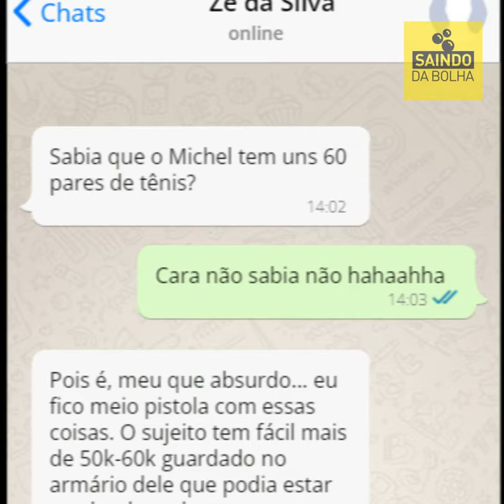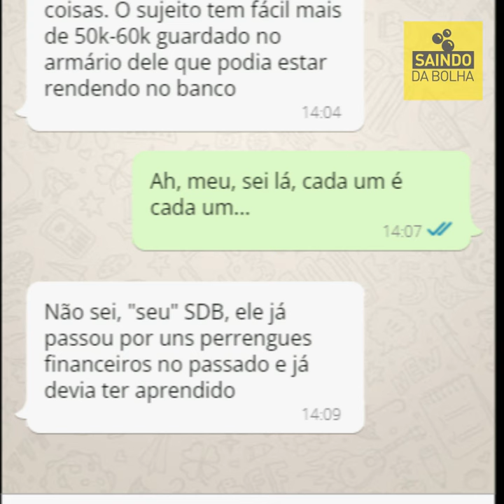VOCÊ TEM MAIS A OFERECER QUE QUALQUER "CR". NÓS VAMOS PROVAR!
🔵 O C@GA REGRA
Você já conhece os E-books do Saindo da Bolha?
Se não, dá uma passada na nossa loja e confira! Todos com preços super acessíveis com opções em PDF ou PDF com áudio para quem prefere ouvir ao invés de ler! Entra lá:
Detectou um c@g@dor de regra? É melhor ligar seus filtros mentais ou analisar se vale a pena ouvir a mensagem dele…
Contribua pelo Pix Silikast: 1f28519c-9458-46ad-b5bb-429fb366229e